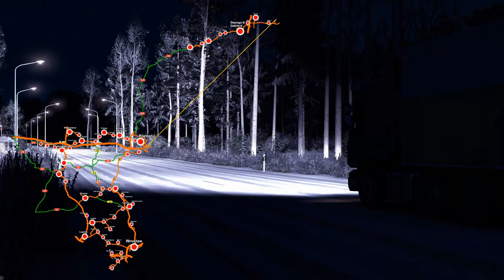Fikcyjna Polska 1:5 PLANY NA PRZYSZŁOŚĆ!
*Film jest z zeszłego roku, ale wstawiam jeszcze raz, żeby mieć spokój od pytań o plany na dalszy rozwój*